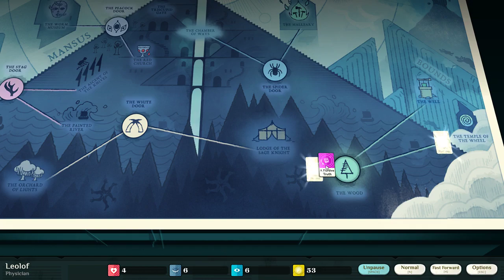Let's Play Cultist Simulator: Commission - Episode 10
Cultist Simulator is a card-based narrative roguelike focused around tearing at the threads at the edge of the universe and founding your own cult to do so. Developed by Weather Factory, the game can be bought from Steam